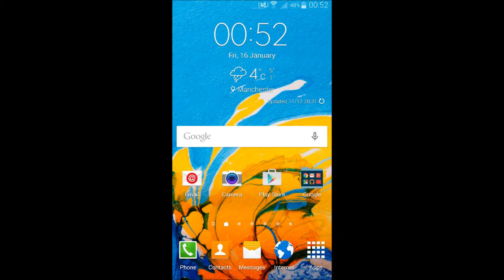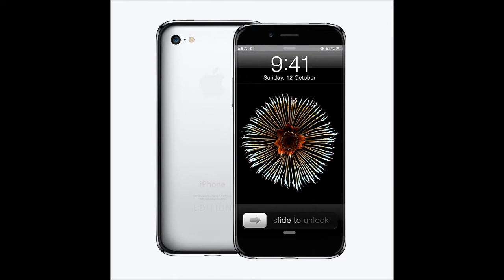Top 5 Phones Coming In 2015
Here is my personal list of the top 5 phones I am looking forward to this year. If theirs any you think I did not mention, Leave comments bellow.